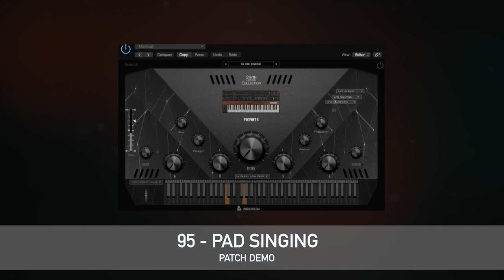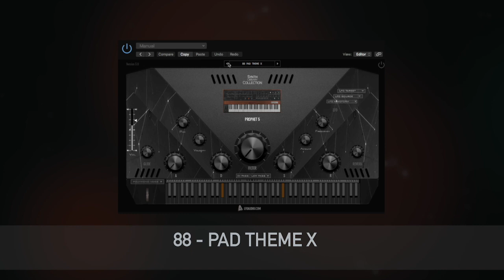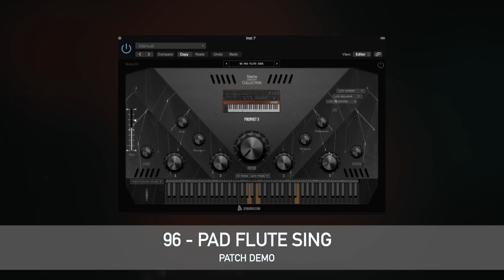Sequential Circuits Prophet 5 Demo VST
Vintage Sequential Circuits

Sequential Circuits Prophet 5 rev 3 - Vintage Keyboard sampled based Plug-in. All Original Presets and Customized Patches of the Original Keyboard. You will find some classic sounds all recorded with Chandler PreAmp  and Mastering grade A/D converter. This is not a digital emulation but authentic recordings from the vintage Prophet 5 synthesizer. We further custom designed the patches through quadraphonic stereo filters on the Full Version. The Lite Version of the library patches are RAW and unprocessed and the Full Version processed though analog filters, panners, saturation circuits and more! The library contains Basses, Bells, Pads, Leads, Synths and SFX.

   Full  Version SPECS:

    100 Instrument Patches
    4,081 Total Samples
    2.64 GB (Instant Download)

Lite Version Specs:

    57 Instrument Patches
    2585 Samples
    1.07 GB (Instant Download)

    ADSR
    Filter, LFO
    Multi-Sampled
    MIDI Automation Capable

COMPATIBILITY: 32 / 64 BIT

    MAC OS X (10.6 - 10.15)
    WINDOWS PC (XP - 10)
    AU / VST / VST3